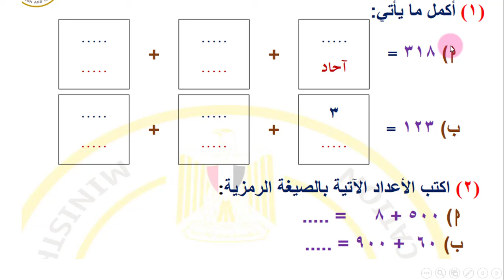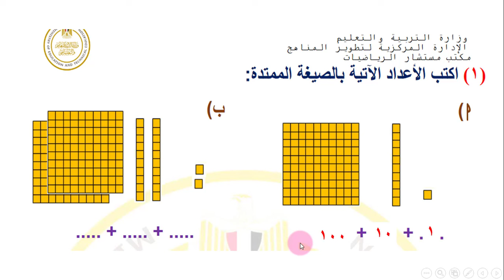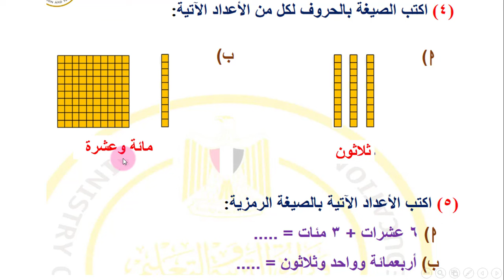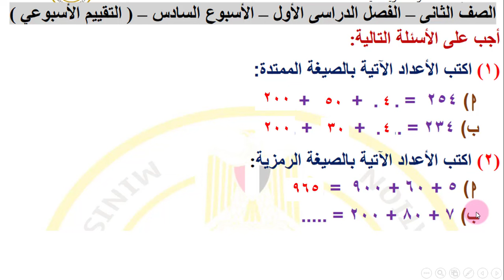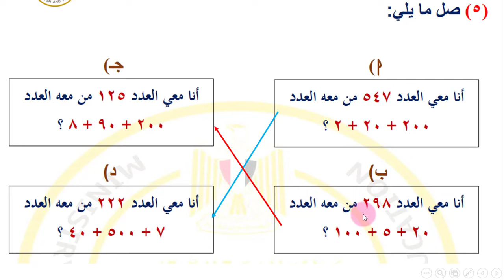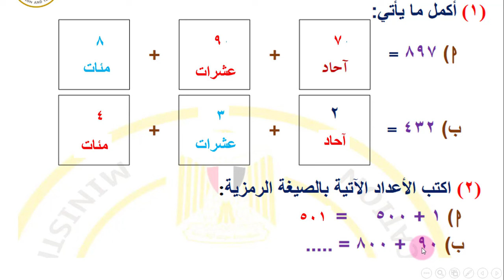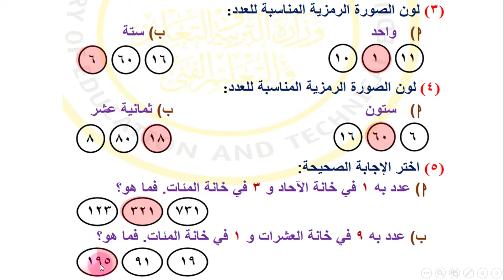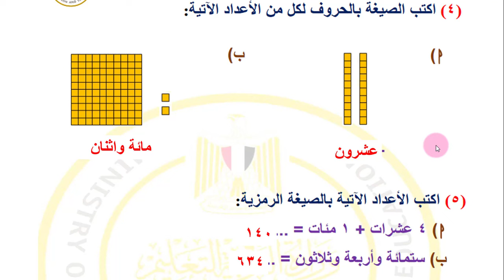اداء صفي الاسبوع السادس للصف الثاني الابتدائي رياضيات الترم الأول 2025